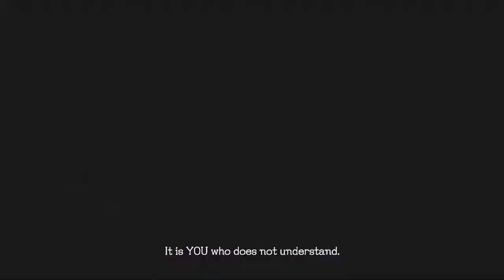DEVIL MAY CRY 5 Gameplay Walkthrough Mission 12 – Yamato 1080p HD 60FPS PC No Commentary DMC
Gmail  - shorturl.at/mV025